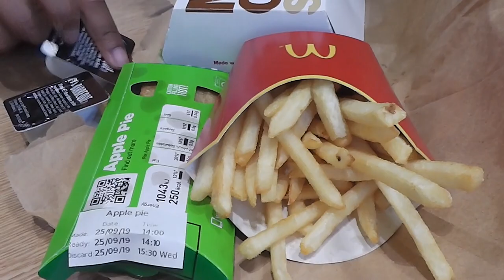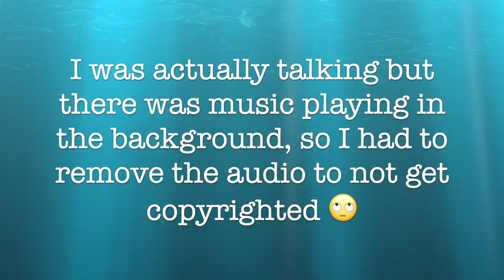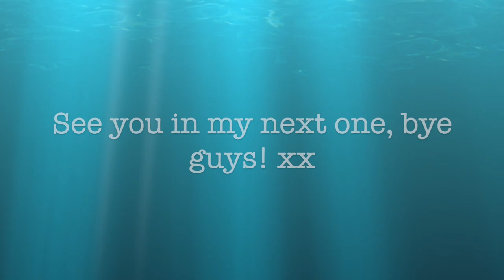MY FIRST WEEK AT QUEEN MARY UNIVERSITY OF LONDON (QMUL) 2019 VLOG | Elvia Kiara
I made a vlog of my first week of classes at QMUL, if you're interested to see more videos like this, please give the video a like and leave a comment below so that I know to make more videos like this one! It will be greatly appreciated!

Let's see if we can reach 700 subs and likes this week! 🙃